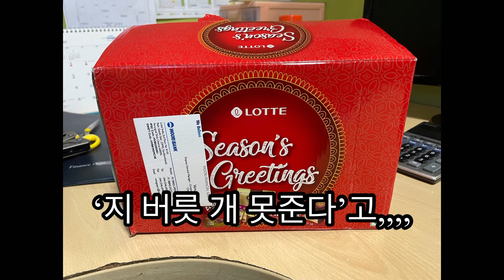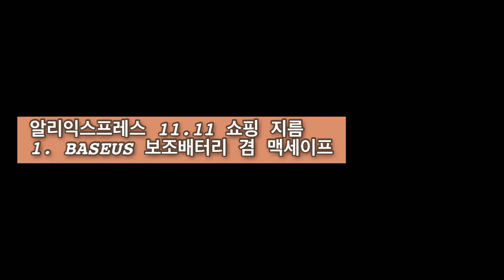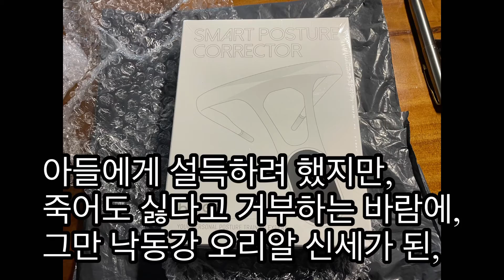어느가장 인도에서 복귀 후, 빠져버린 쇼핑중독(Aliexpress.com)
사실 뭐 쇼핑 중독이라 여길 정도로 재무적 파산까지
가버린 상황은 다행히 아닙니다. ㅎㅎ
그래도 최근 좀 심하다 싶을 정도로,
질러대고 있는 건 사실이구요.

알리익스프레스(aliexpree.com)을 통해,
직구제품이 참 많이 오고 있었습니다.

받고 나니, 쓸만한 게 있기도 하지만,
좀 잘못샀다고 여겨지는 것도 있습니다.
그래도 목적에 맞게 쓰기 위해
방법을 찾아보고 있기도 합니다.

하여튼 뭐라도 이 실직의 스트레스를
극복해 보기 위해 애쓰고 있습니다.

힘내자구요!